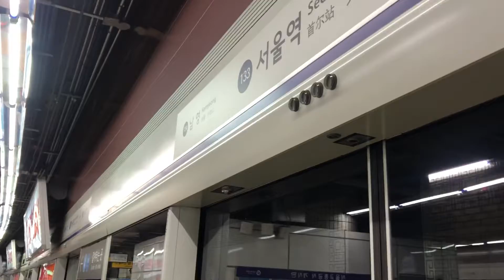20211018 서울1호선 서울역 진입 (청량리급행열차)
20211018 서울1호선 서울역 진입 (청량리급행열차)